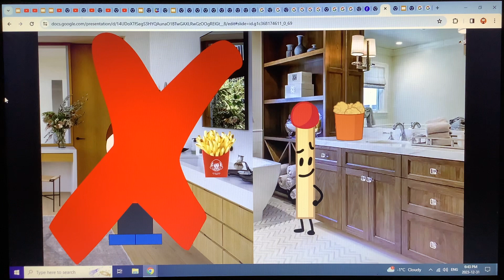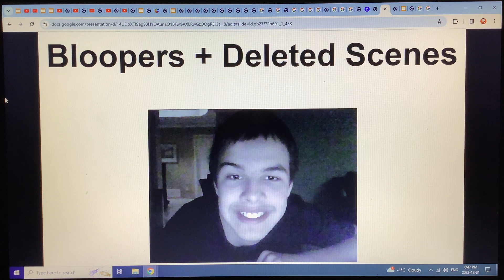FOOD BATTLE 2023: Ready For More